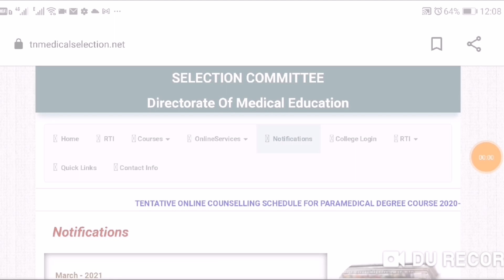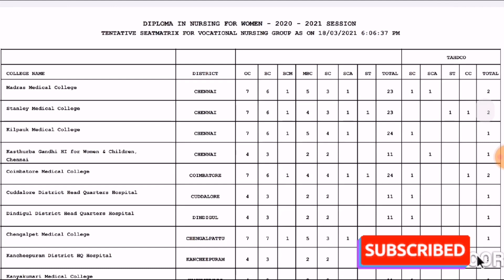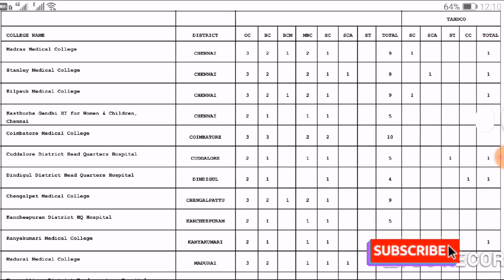Diploma In Nursing Counselling Today |Online Counselling | Seat Matrix For Diploma Nursing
Paramedical Diploma Course Online Counselling Demo Video| டிப்ளமோ கோர்ஸ் கவுன்சிலிங் எப்படி நடக்கும்

டிப்ளமோ கவுன்சில்லிங் வீடியோ

military nursing
ஆண் செவிலியர்
செவிலியர் course
செவிலியர் படிப்பு